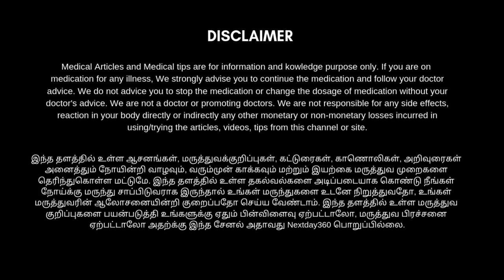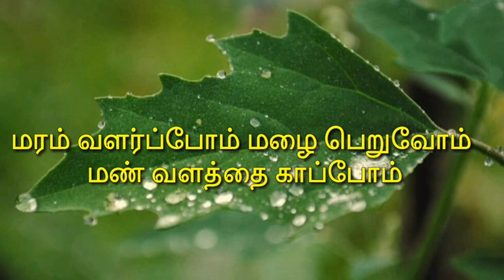இளநீர் பாயசம் சுவையாக செய்வது எப்படி | Elaneer Payasam Recipe in Tamil | Next Day 360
இளநீர் பாயசம் சுவையாக செய்வது எப்படி | Elaneer Payasam Recipe in Tamil

இளநீர் பாயசம் என்பது ஒரு புது விதமான சுவையை தரக்கூடிய உடலுக்கு ஆரோக்கியம் மிகுந்த பானம்.   நமக்கு 100% கலப்படம் இல்லாமல் இயற்கையில் கிடைக்கக்கூடிய முக்கியமான பானம் இந்த இளநீர் தான்.
இதனை வைத்து யார் வேண்டுமானாலும் வீட்டில் செய்து சாப்பிட முடியும் அதும் மிக சுலபமாக. உடலுக்கு குளிர்ச்சி தரக்கூடிய இந்த பயனுள்ள காணொளியை அனைவரும் செய்து உண்டு மகிழவும்.

சர்க்கரை நோய்க்கு நல்லதா இளநீர்? வெறும் வயிற்றில் இளநீர் குடிக்கலாமா?